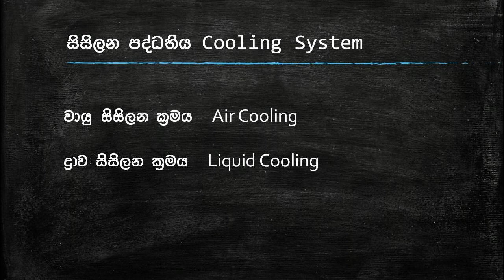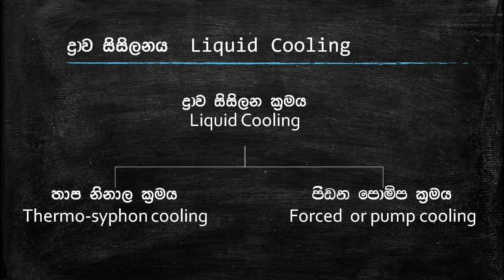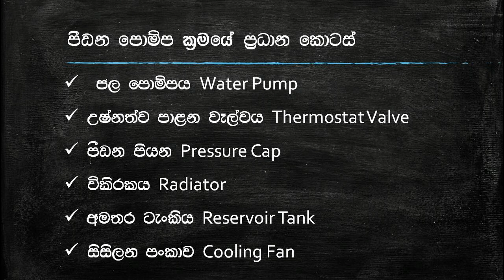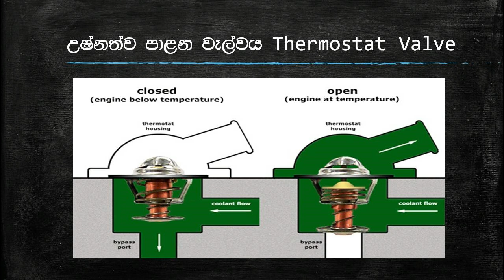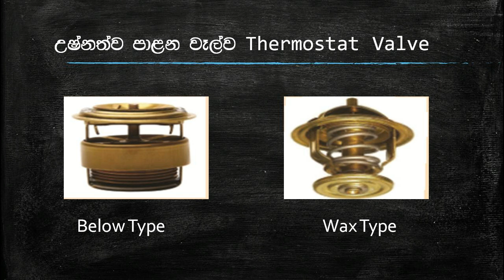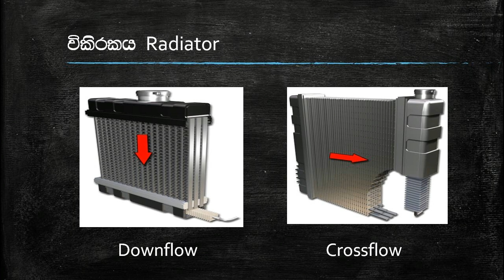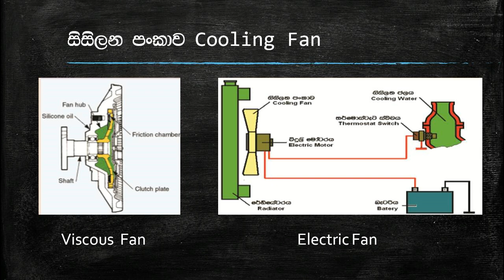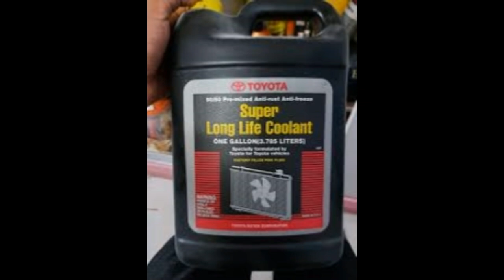Cooling system/Yathura/Chamara jayashantha/යතුර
Cooling system in engine